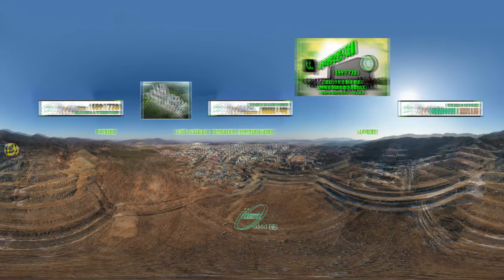진천 풍림 아이원 트리니움 360VR 드론항공촬영알아보기 문의 : 1599.7738 황정민부장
밑 시간을 클릭하시면 원하시는 층 뷰
00:00   1. 현장150미터 상공관점

00:41   2. 층별 뷰25층에서 29층

01:20   3. 층별 뷰20층에서 24층

02:00   4. 층별 뷰14층에서 19층

02:41   5. 층별 뷰 9층에서 13층

03:21   6. 층별 뷰 3층에서  8층

04:00   7. 진천시내에서 바라보는관점

★전국 지가상승1위 지역아파트★

▷진천풍림아이원
▷방사광가속기공사로 분양가고공행진
▷지하4층 ~ 지상29층 2450세대
▷로얄층 전망뷰 전화 입금가능
▷16.17부동산대책 미적용아파트
▷계약금 500만원 계약서 발행
▷선기반 시설확충 후
   주택입주로 편리시설 용이
▷최근 5년간 인구 증가율
   집값상승률 최고
▷조정대상지역 확대로
   비규제 지역 진천 주목
▷전매무제한 마지막 비규제 지역
    대출규제❌,주택수❌,
    양도세❌,취득세❌
▷입주시기 : 2023년 5월
▷현장위치 : 진천군 교성리

현재 코로나19로 인해
방문예약제이니 예약은 필수입니다

★담당자 : 황정민부장

위 주소를 클릭하시면 현장동영상